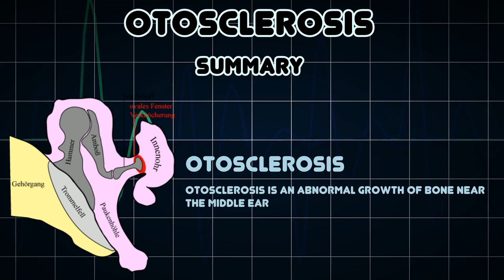Otosclerosis (Medical Condition)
Symptoms, risk factors and treatments of Otosclerosis (Medical Condition)

Otosclerosis is an abnormal growth of bone near the middle ear